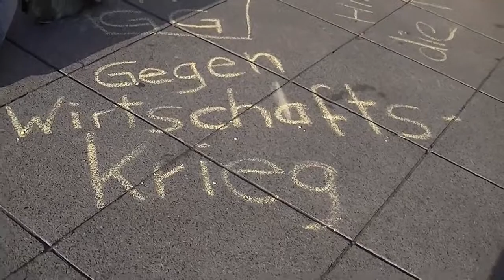Friedensmahnwache Saarbrücken 19.05.2014 - Liedermacher Stefan B - Mensch oder Lemming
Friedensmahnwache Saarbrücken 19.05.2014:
Liedermacher Stefan B - Mensch oder Lemming